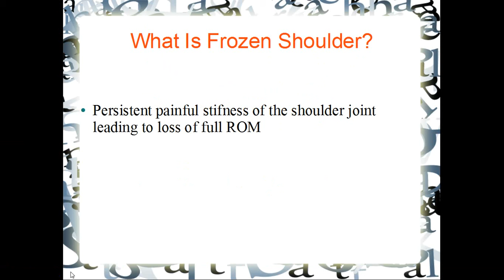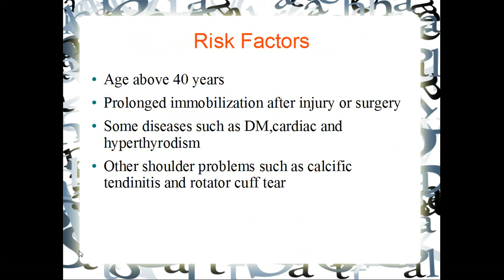Frozen Shoulder Part 1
This video is about Frozen Shoulder

Part 1

For contact, your notes and questions